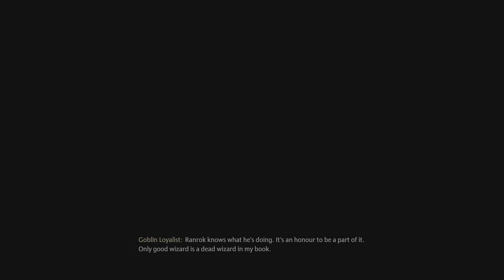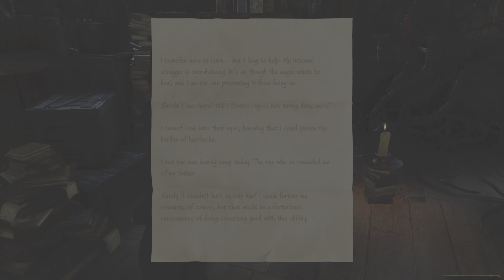Hogwarts Legacy #19 Brothers Keeper He's..... Also Sebastian's Family Curse?